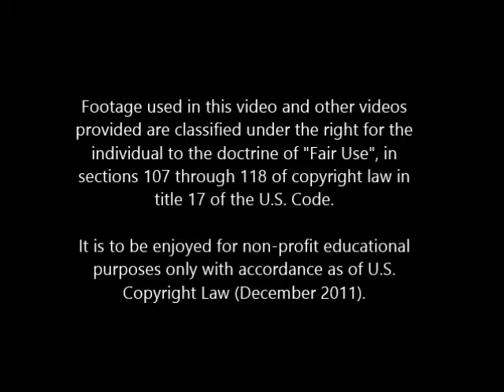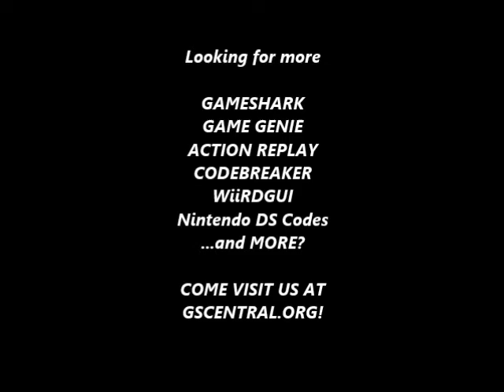GSCentral - Virtua Fighter 2 (GEN) - Always Time Over When Out of The Ring (GG)